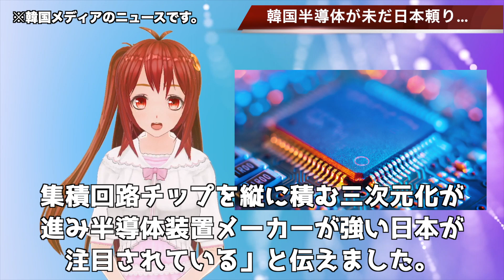🇰🇷韓国が半導体素材の国産化失敗！未だ日本素材に頼る…【韓国ニュース：韓国の反応】